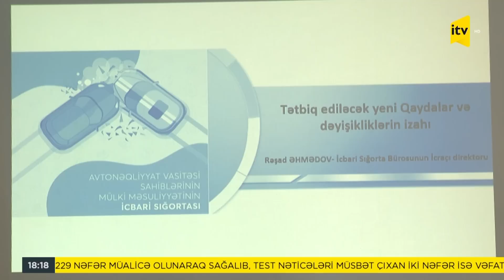İTV Xəbər - 23.09.2022 (18:00)